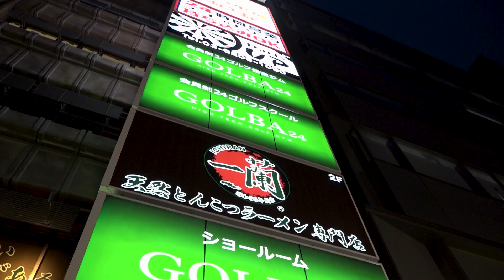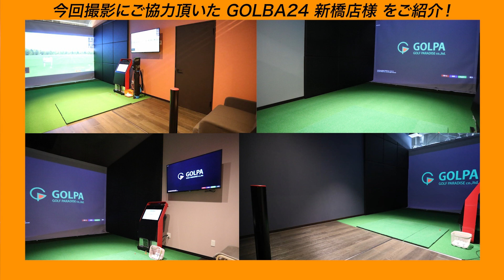米PGAツアープロ兼クラブフィッターが語るゴルフの真髄 【ゴルフサイエンス】TASKGOLF 第50話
今回はアメリカ、ニューヨークで現役のMet PGAツアープロ選手として活躍する一方、
レッスンプロでありクラブフィッターでもあるKirk Ogriさんが来日し、一緒に夕食をした際の動画をシェアさせていただく一方で、ゴルフクラブ力学に関するJacobs3Dの考え方を一旦あらためてまとめてみました。アメリカの一線で活躍するフィッターがどのようにクラブと向き合い、ゴルフレッスンを考えているかの一端をみていただくことができると思います。（夕食中の動画のため音声が聞き取りにくいですがご勘弁ください）

アメリカニューヨーク州ロングアイランドに本拠地を置くゴルフサイエンス研究団体Jacobs3D Golfのアドバイザリーメンバーであり、日本のアンバサダーであるタスクが、ゴルフの肘先は物理の原理原則に従うという新しい視点で解説しています。

TASKGOLFチャンネルについて
米ゴルフサイエンス研究機関 Jacobs3D Golfでアジア 人初のアドバイザリーメンバー兼オフィシャル日本アンバサダーであるマツモト・タスクがゴルフサイエンスの世界をご紹介し、あなたのゴルフ人生に役立つ情報を提供するチャンネルです。

動画のおすすめ
TASKGOLFのYouTube動画を第1話から順番にご覧になっていただければゴルフサイエンスの基本を理解していただくことができます。再生リストに順番にご覧になりやすいようにまとめていますのでご覧ください。

アメリカ・ニューヨーク州・ロングアイランドを本拠とするJacobs3D Golfのアドバイザリーメンバー兼オフィシャル日本 アンバサダー。
USGTF ティーチングプロフェッショナル。TPI Certified

三十年弱に渡り主に欧州を拠点に国際金融マンとして活躍、一方でパーシ モンクラブを手に英国を中心にゴルフに興じる。十年余の在英時代はゴル フクラブをほとんど新調せず、2007年日本へ帰国すると最新のドライバ ーが全く打てなかったため、旧来打法からの 決別を誓い様々なゴルフコー チの指導法を研究。一方でゴルフサイエンスの研究に勤しみ、それが高じ て米ゴルフサイエンス研究機関である Jacobs3D Golf からアジア 人初のアドバイザリーメンバー兼オフィシャル日本アンバサダーとして認定を受ける。その後ティーチングプロ資格を得たのをきっかけにゴルフリサーチャー に転身。

▼YOUちゃん
TASKGOLFのアマチェアアンバサダー。
ゴルフクラブをはじめて握ってから２年弱でベストスコア８２、ホールインワン１回と驚異的な進歩を示しているアマチュアプレーヤー。重心管理を含めゴルフクラブの原理原則の理解から始め、ボールを打つよりも練習器具(3D Swing Mentor)による反復練習を主体とし、SNSを主体とした遠隔レッスンで上達中。

発売中の書籍「ゴルフの力学」はこちらから

発売中の練習器具「3D Swing Mentor」はこちらから